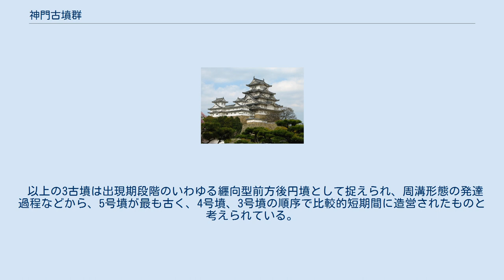神門古墳群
神門古墳群（ごうどこふんぐん）は、千葉県市原市の養老川下流域北岸の市原台地西縁部に立地する古墳群である。
所在する古墳のうち、5号墳は墳丘が現状保存され、千葉県の史跡に指定されている。
 千葉県市原市惣社に所在し、前方後円墳3基、方墳3基、円墳1基が調査されている。
 1948年（昭和23年）と1983年（昭和58年）に発掘調査が行われた5号墳は、墳丘全長36.5メートル（復原値42.5メートル）、後円部長31.5メートル、同幅32メートル、前方部長11メートル、、同幅12メートル、墳丘高5.9メートル、復原周溝全長49.5メートルを測る前方部の未発達な前方後円墳で、鉄剣1、鉄鏃2、ガラス玉6などが出土した。
 1975年（昭和50年）に発掘が行われた4号墳は、墳丘全長49メートル、後円部長33メートル、同幅30メートル、前方部長13メートル、同幅13メートル、くびれ部幅8.5メートル、墳丘高4.3メートル、復原周溝全長55.2メートルを測る前方後円墳で、鉄剣1、鉄鏃41、管玉31、ガラス小玉394、鉄槍1、やりがんな1などが出土した。
 1987年（昭和62年）に発掘された3号墳は、墳丘全長47.5メートル（復原値53.5メートル）、後円部径33.5メートル、前方部長20メートル、同幅15メートル、くびれ部幅7メートル、墳丘高5.2メートル、復原周溝全長63.5メートルを測る前方後円墳で、鉄剣1、鉄槍1、鉄鏃2、やりがんな1、管玉10、ガラス小玉103などが出土した。
 以上の3古墳は出現期段階のいわゆる纒向型前方後円墳として捉えられ、周溝形態の発達過程などから、5号墳が最も古く、4号墳、3号墳の順序で比較的短期間に造営されたものと考えられている。
その造営年代は3世紀中葉から後葉とする説が有力であるが、3世紀前半まで遡ると見る見解もあり邪馬台国の時代の古墳と目されている。